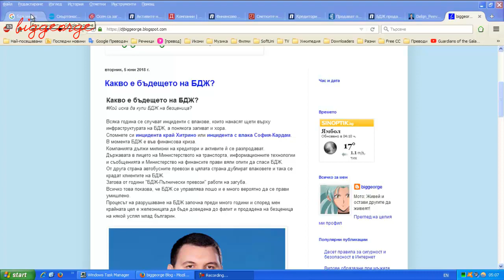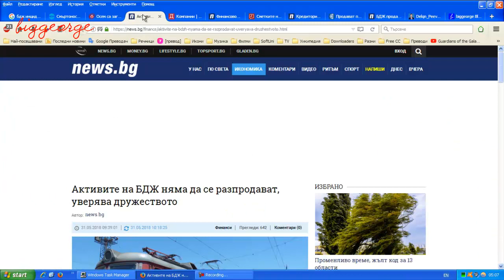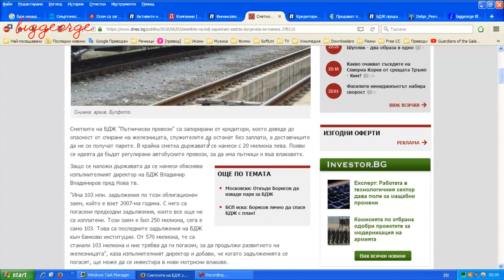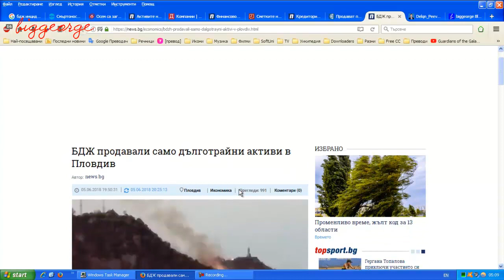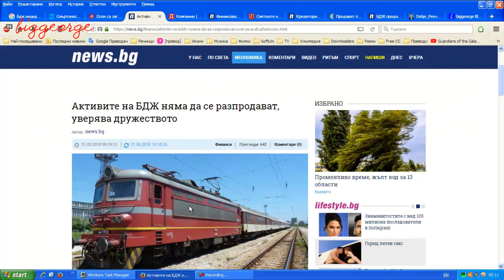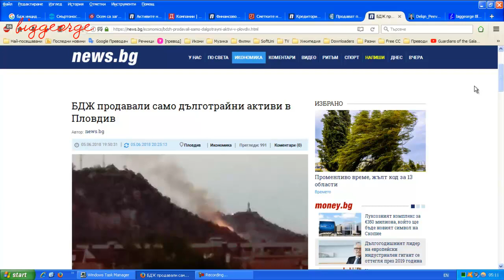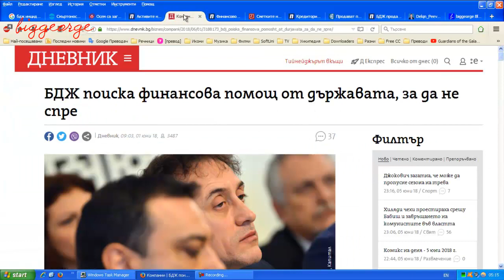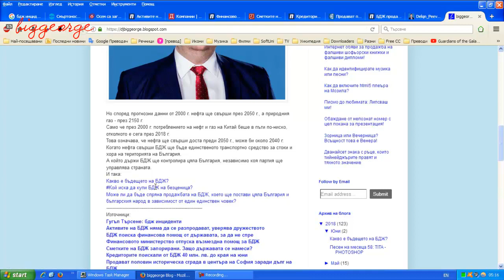Какво е бъдещето на БДЖ?